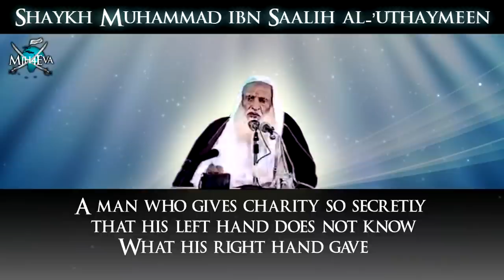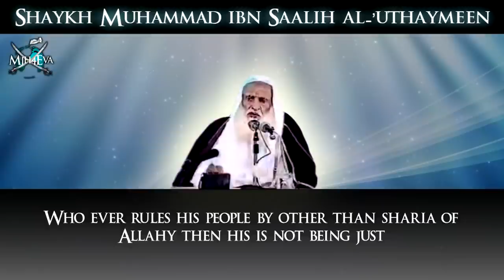من هو الحاكم العادل؟ ? Ibn al-Uthaymeen - Who is the Just Ruler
I -READ DESCRIPTION-|||II:

Sh. Saalih Ibn 'Uthaymeen: "Ruling according to anything other than that which is in the Book of Allaah and the Sunnah of His Messenger reaches the level of kufr when two conditions are met:

1.     When he knows the ruling of Allaah and His Messenger; if he is unaware of it, then he does not commit kufr by going against it.

2.     When what makes him rule by something other than that which Allaah has revealed is the belief that it is a ruling that is not suitable for our time and that something else is more suitable than it and more beneficial for people.

If these two conditions are met, then ruling by something other than that which Allaah has revealed constitutes kufr which puts a person beyond the pale of Islam, because Allaah says (interpretation of the meaning): "And whosoever does not judge by what Allaah has revealed, such are the Kaafiroon (i.e. disbelievers)" [al-Maa'idah 5:44]. The authority of the ruler becomes invalid and he has no right to be obeyed by the people; it becomes obligatory to fight him and remove him from power.

But if he rules by something other than that which Allaah has revealed whilst believing that ruling by that -- i.e. that which Allaah has revealed -- is what is obligatory, and that it is more suitable for the people, but he goes against it because of some whims and desires on his part or because he wants to wrong the people under his rule, then he is not a kaafir; rather he is a faasiq (evildoer) or a zaalim (wrongdoer). His authority remains, and obeying him in matters that do not involve disobedience to Allaah and His Messenger is obligatory, and it is not permissible to fight him or remove him from power by force or to rebel against him, because the Prophet (blessings and peace of Allaah be upon him) forbade rebelling against rulers unless we see blatant kufr for which we have proof from Allaah. End quote.

Majmoo' Fataawa Ibn 'Uthaymeen (2/118)

Is it permissible to rebel against the ruler?

Sheikh Abd al-'Azeez ibn 'Abd-Allaah ibn Baaz: "The basic comprehensive principle of sharee'ah is that it is not permitted to remove an evil by means of a greater evil; evil must be warded off by that which will remove it or reduce it. Warding off evil by means of a greater evil is not permitted according to the scholarly consensus (ijmaa') of the Muslims. If this group which wants to get rid of this ruler who is openly committing kufr is able to do so, and can bring in a good and righteous leader without that leading to greater trouble for the Muslims or a greater evil than the evil of this ruler, then that is OK. But if rebellion would result in greater trouble and lead to chaos, oppression and the assassination of people who do not deserve to be assassinated, and other forms of major evil, then that is not permitted. Rather it is essential to be patient and to hear and obey in matters of good, and to offer sincere advice to the authorities, and to pray that they may be guided to good, and to strive to reduce evil and increase good. This is the correct way which should be followed, because that is in the general interests of the Muslims, and because it will reduce evil and increase good, and because this will keep the peace and protect the Muslims from a greater evil."

Majmoo' Fataawa wa Maqaalaat Mutanawwi'ah li Samaahat al-Shaykh al-'Allaamah 'Abd al-'Azeez ibn 'Abd-Allaah ibn Baaz (may Allaah have mercy on him), vol. 8, p. 202